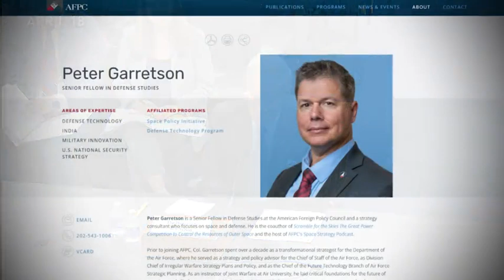China successfully lands near the moon's South Pole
China has successfully landed near the moon’s South Pole, sending back stunning video of the touchdown. The U.S. has yet to accomplish a soft landing on this side of the moon.

TND covers content from Sinclair's stations in:
Abilene-San Angelo, TX : KTXS
Albany, GA : WFXL
Albany, NY : WRGB
Amarillo, TX : KVII
Asheville, NC : WLOS
Austin , TX : KEYE
Bakersfield, CA : KBAK/KBFX
Baltimore : WBFF
Beaumont, TX : KFDM/KBTV
Birmingham, AL : WBMA
Boise, ID : KBOI/KYUU
Bristol, VA : WCYB
Cedar Rapids, IA : KGAN/KFXA
Champaign, IL : WCCU
Charleston, SC : WCIV
Charleston, WV : WCHS/WVAH
Chattanooga, TN : WTVC
Cincinnati, OH : WKRC/WSTR
Columbia, SC : WACH
Columbus, OH : WSYX/WTTE
Dayton, OH : WKEF/WRGT
El Paso, TX : KFOX/KDBC
Eugene, OR : KVAL/KMTR
Eureka, CA : KAEF
Flint, MI : WEYI/WBSF
Fresno, CA : KMPH
Gainesville, FL : WGFL
Green Bay, WI : WLUK
Greenville-New Bern, NC : WCTI
Harlingen, TX : KGBT
Harrisburg, PA : WHP
Jefferson City, MO : KRCG
Johnstown, PA : WJAC
Kalamazoo-Grand Rapids, MI : WWMT
Kirksville-Ottumwa, IA : KTVO
Las Vegas, NV : KSNV
Lewiston, ID : KLEW
Lincoln, NE : KHGI/KWNB
Little Rock, AR : KATV
Lynchburg, VA : WSET
Macon, GA : WGXA
Medford, OR : KTVL
Mobile, AL : WPMI
Myrtle Beach, SC : WPDE
Nashville, TN : WZTV
Oklahoma City : KOCB/KOKH
Pasco, WA : KEPR
Pensacola, FL : WEAR/WFGX
Portland, ME : WGME/WPFO
Portland, OR : KATU/KUNP
Providence, RI : WJAR
Quincy-Hannibal, IL : KHQA
Redding-Chico, CA : KRCR
Reno, NV : KRNV/KRXI
Rochester, NY : WHAM
Salt Lake City : KUTV
San Antonio, TX : KABB/WOAI
Savannah, GA : WTGS
Seattle, WA : KOMO/KUNS
Sioux City, IA : KMEG/KPTH
South Bend, IN : WSBT
Springfield, IL : WICS
Steubenville, OH : WTOV
Syracuse, NY : WSTM
Toledo, OH : WNWO
Traverse City, MI : WPBN
Tulsa, OK : KTUL
Washington DC : WJLA
West Palm Beach, FL : WPEC
Wilkes-Barre, PA : WOLF
Yakima, WA : KIMA